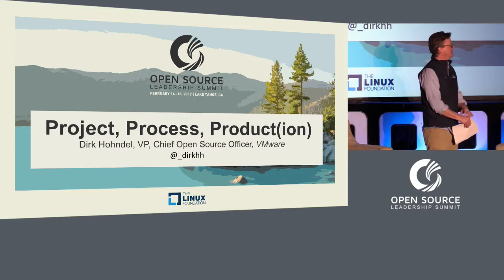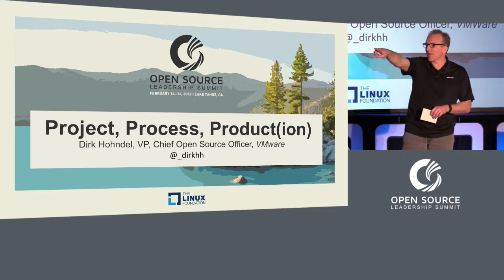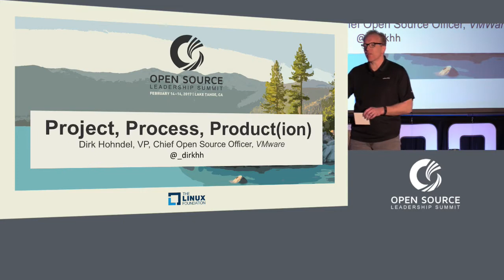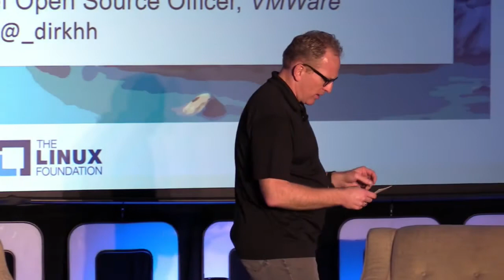Keynote: Project, Process, Product(ion) - Dirk Hohndel, VP, Chief Open Source Officer, VMware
We are more than 25 years into a revolution. It feels almost strained to still call it that. Open source is the new normal. It is a key part of how technology companies work today. But with all the excitement about the 40+ million projects on GitHub and all the focus on Linux and OpenStack and some of the other cornerstone projects, one question that at times seems to get too little attention is the one about the process that gets a project into production. Few people still think that open source software simply is something “free” (as in dollars) that they can run their production workloads on. But what does that actually mean? So, you have this open source project, it does exactly (or almost exactly) what you need for your production environment, what happens now? Or you run an open source project and want take it to the point where it is production-ready.

About Dirk Hohndel
Dirk is VMware’s Chief Open Source Officer, leading the company’s open source efforts and strategy and driving common values and processes across the company for VMware’s interaction with the open source communities. Before joining VMware, Dirk spent almost 15 years as Intel’s Chief Linux and Open Source Technologist, guiding Intel’s engagements in open source. Before that, among other roles, he worked as Chief Technology Officer of SuSE and Unix Architect of Deutsche Bank. Dirk has been an active developer and contributor in Linux and open source since the early 1990s. He was one of the early Linux kernel developers and has contributed to several dozen open source projects over the years. Dirk holds a Diploma in Mathematics and Computer Science from the University of Würzburg, Germany. He lives in Portland, OR.